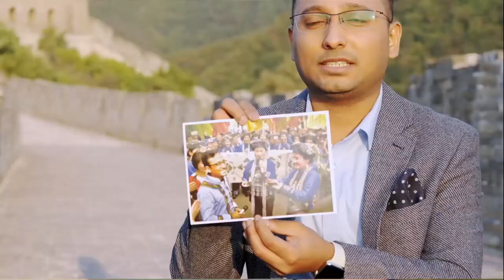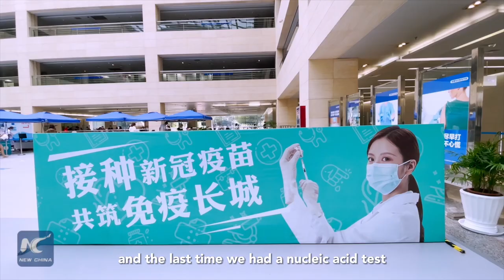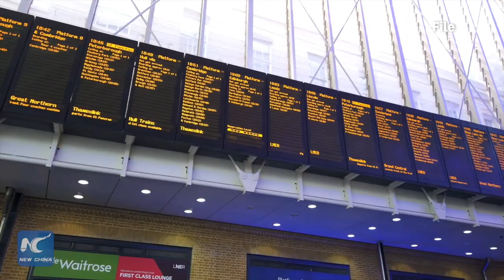Feeling China | Ep.3 "China never ceases to amaze me"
Samuel Duckett arrived in Beijing in 2010 to further Chinese language studies. Over ten years on, he has traveled around the country and been a witness to the countless changes it has seen. Which aspects of China have left a lasting impression on him? What motivated him to want to learn Chinese in the first place? Check out the latest episode of Feeling China.